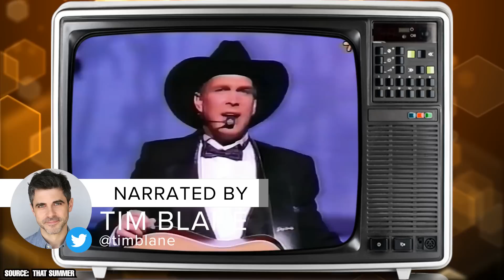His Divorce Settlement Cost Him His Entire Fortune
Expensive and famous celebrity divorces have been a common occurrence in the entertainment industry. High-profile couples such as Steven Spielberg and Amy Irving, Harrison Ford, and Melissa Mathison, and Kevin Costner and Cindy Silva have all gone through costly and publicized divorces. In many cases, the reasons for the splits are not disclosed, but it is often reported that the couples had been having problems for some time.

00:00 - Intro
00:28 - Garth Brooks and Sandy Mahl
02:05 - Angelina Jolie and Brad Pitt
03:26 - Tiger Woods & Elin Nordegren
04:54 - Kevin Costner & Cindy Silva
06:18 - Steven Spielberg and Amy Irving
07:21 - Harrison Ford and Melissa Mathison
08:27 - Outro

The divorces have resulted in some of the largest settlements in Hollywood history, with figures ranging from tens to hundreds of millions of dollars. And while some of these relationships are marred forever, oftentimes the celebs in question are able to eventually get past third differences, and the acrimonious nature of their divorce, and remain on good terms. This is especially true in cases where they have kids together. In this video, we’re taking a look at some of the biggest and most high profile (not to mention expensive!) celebrity divorces.

We talk about Garth Brooks’ divorce from his wife Sandy Mahl, as well as the split between Tiger Woods and Elin Nordegren. We go over the issues that caused divorces for Kevin Costner, Harrison Ford, and more. And of course about perhaps the most famous celebrity divorce out there – one that’s still going on after 7 years – Brad Pitt and Angelina Jolie. We’ll talk about the nature of their relationships, the tumult of their marriages, and the estimates on what these divorces might have cost! So stick around, as Facts Verse presents: His Divorce Settlement Cost Him His Entire Fortune!